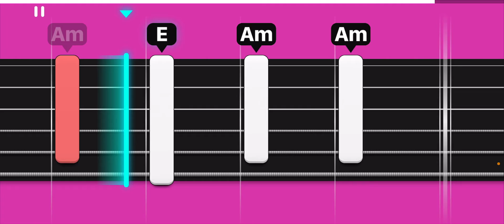“House Of The Rising Sun” by The Animals on Simply Guitar